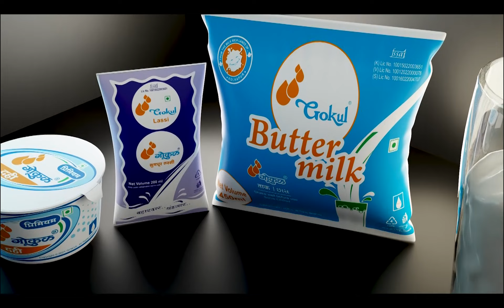असळज आरोग्यवर्धिनीत स्वच्छतेचा अभाव : ग्रामस्थ संतप्त